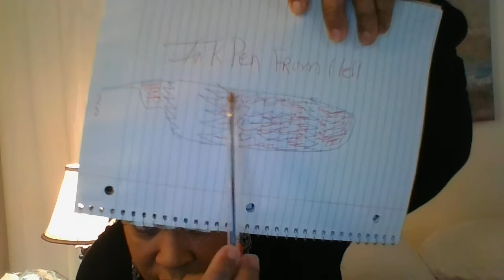DREAM OF TEACHING CLASS WITH TWO DEMONS FROM HELL